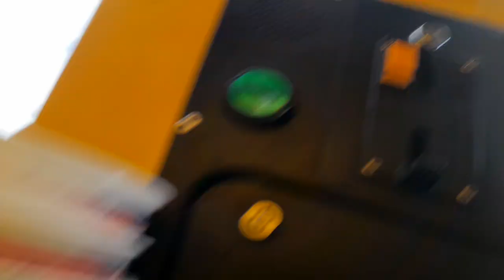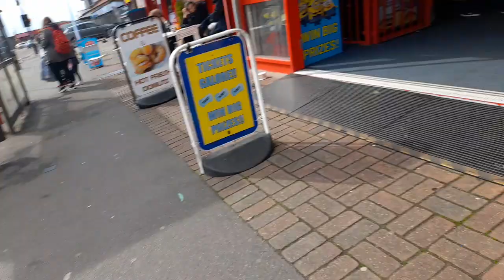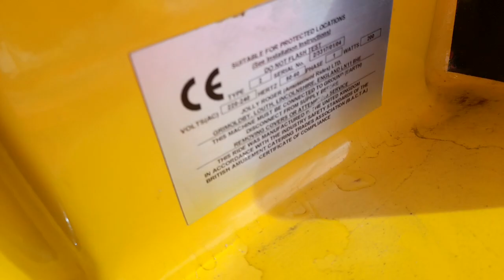Jolly Roger Bob The Builder Scoop Kiddie Ride